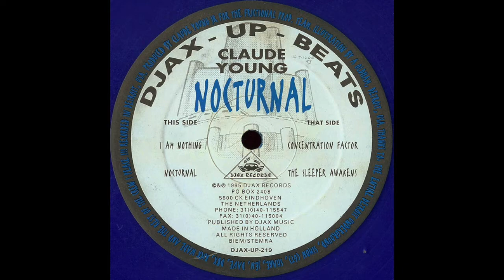Claude Young - Concentration Factor (1995)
Djax-Up-Beats ‎– DJAX-UP-219
(1995)